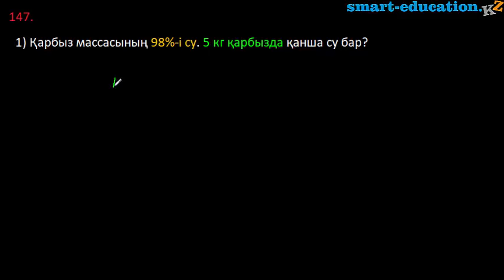1.7. Проценттерге берілген есептерді пропорцияны пайдаланып шығару (А деңгейі) қарапайым есептер